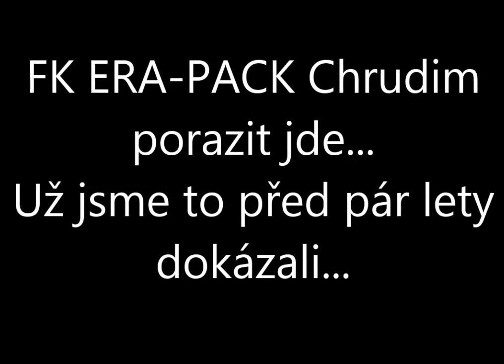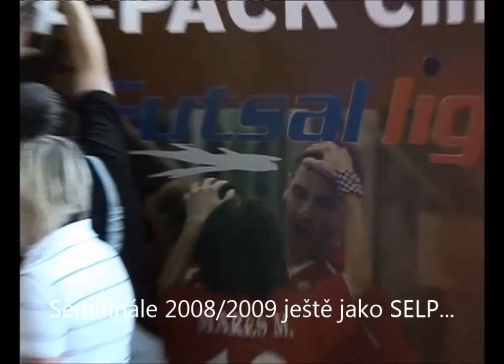Futsal: SK Slavia Praha - pohled do historie soubojů s FK ERA-PACK Chrudim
Futsal Liga - semifinále 2008/2009 a 2009/2010